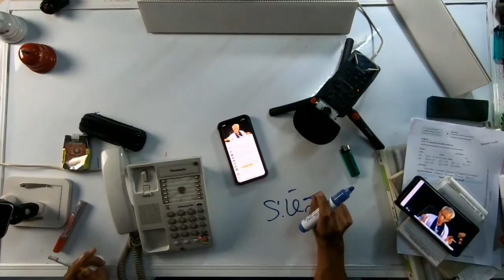กลไกที่กำกับ / New knowledge in 21st century I LMElaw I 12ธค63 I 24Hrs